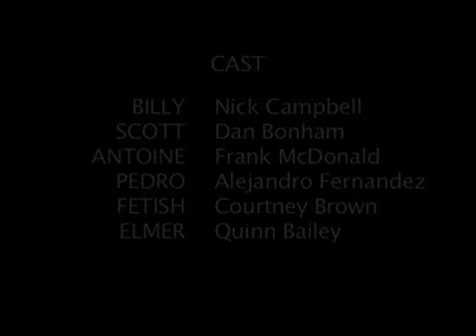Slingers - Episode 1: "Saturday"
The employees of Papageorgio's Pizza find out their location is getting shut down in one week unless they can turn it around into a functioning store. Faced with the ultimatum, the crew decides to throw caution to the wind and live it up for their last week and punish the customers that have made their jobs miserable over the years. Written & directed by James Panighetti, "Slingers" was made before any of us knew how to make movies. Shot on a VHS-C Handycam by a band of rugged movie geeks, while the quality of production may be sub-par, the antics of the employees easily make up for it. If you've ever hated working in fast food, "Slingers" is made for you! FOR MATURE AUDIENCES ONLY!!!